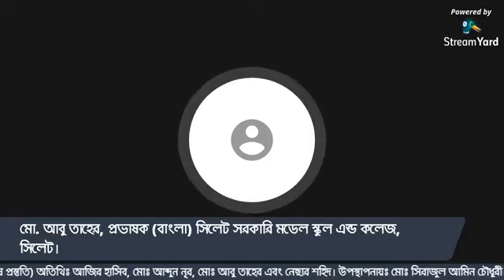উচ্চ মাধ্যমিক বাংলা এইচ এস সি ২০২০' বিশেষ প্রস্তুতি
ভিশনারি টিভির নিয়মিত আয়োজন: শিক্ষা ভাবনা

বিষয় - উচ্চ মাধ্যমিক বাংলা (এইচ এস সি ২০২০' বিশেষ প্রস্তুতি)

আজকের অতিথিঃ
আজির হাসিব,
সহকারী অধ্যাপক, বাংলা বিভাগ,
মঈন উদ্দীন আদর্শ মহিলা কলেজ, সিলেট।

মোঃ আব্দুন নূর,
প্রভাষক, (বাংলা),
জালালাবাদ ক্যান্টনমেন্ট পাবলিক স্কুল এন্ড কলেজ, সিলেট।

প্রভাষক (বাংলা)
সিলেট সরকারি মডেল স্কুল এন্ড কলেজ, সিলেট।

নেছার শহিদ,
প্রভাষক (বাংলা)
সিলেট কমার্স কলেজ, সিলেট।

গ্রন্থনা ও উপস্থাপনায়: মোঃ সিরাজুল আমিন চৌধুরী